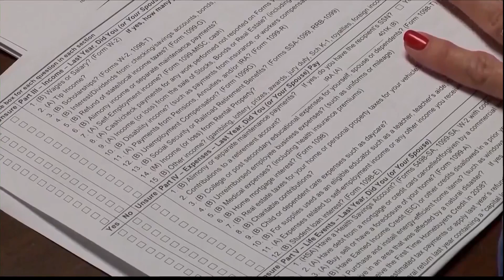$500M in property tax credit set aside for SC. How much will you get?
Homeowners in South Carolina could soon get a tax credit. The state’s budget writers want to convert millions collected from sales tax and give back to property owners in the Palmetto State.